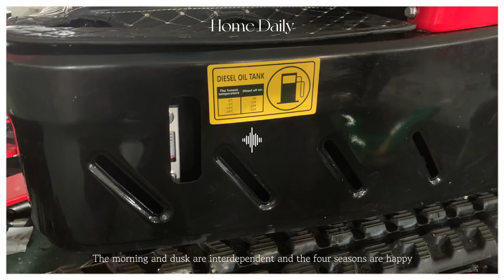The Model 17 Excavator Shipment